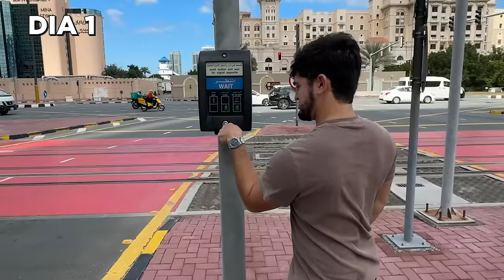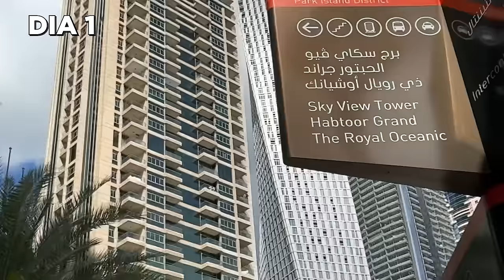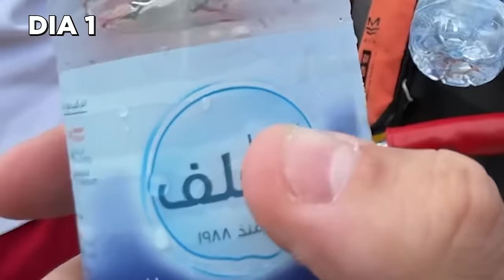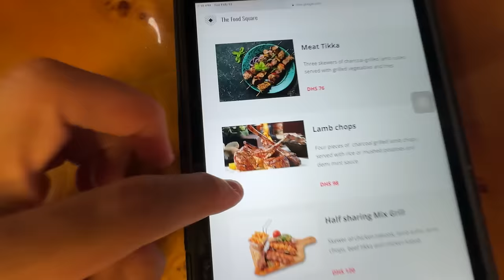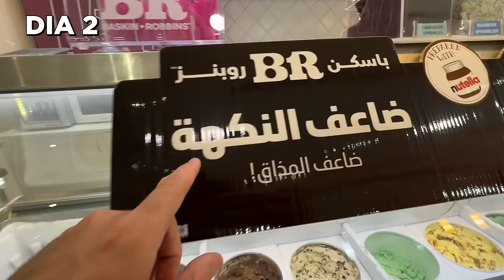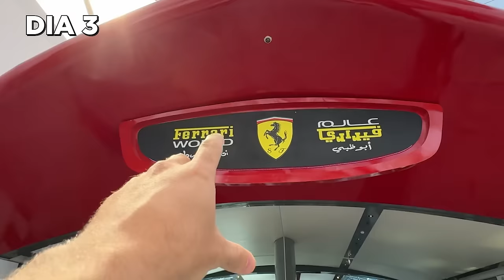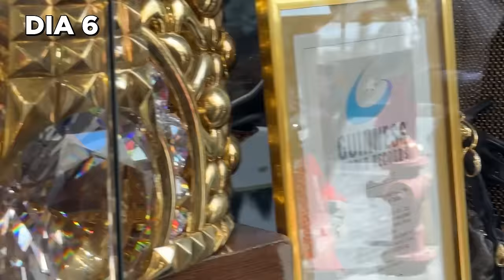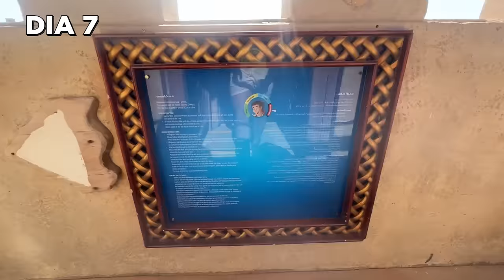7 Dias Na Cidade Mais Rica Do Mundo - Vlog De 1 Hora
Nesse video eu Sobrevivi 7 Dias na Cidade Mais Rica do Mundo - Vlog de 1 HORA

Dubai é a cidade mais rica do mundo, e eu vou tentar sobreviver 7 dias na cidade mais luxuosa do mundo. será que eu vou conseguir? lá tem o prédio mais alto do mundo, o burj khalifa, carros de luxo, passeios de barco, parque da ferrari, parque aquático, hotel 7 estrelas e muito mais. Tomara que eu consiga sobreviver 7 dias nessa cidade que é a mais rica e luxuosa do mundo.